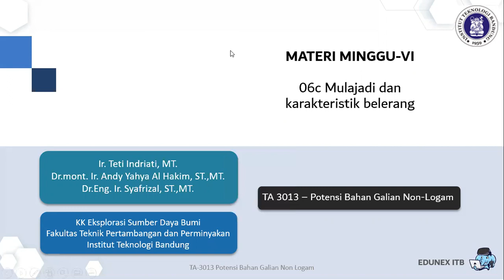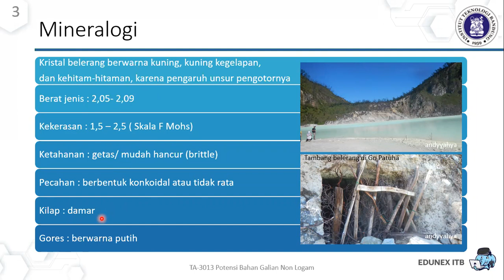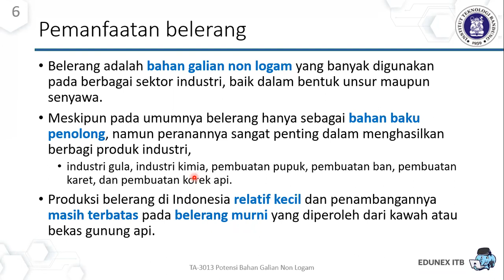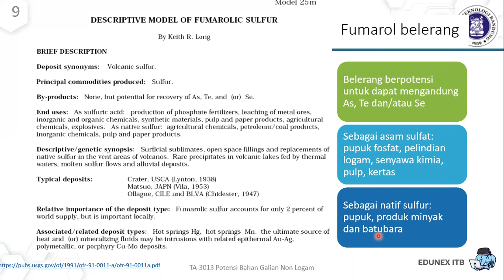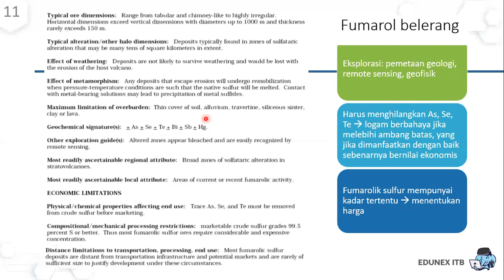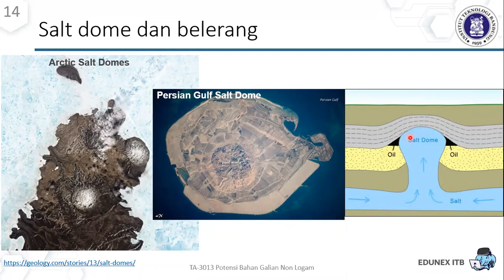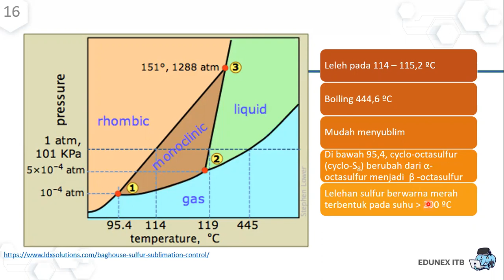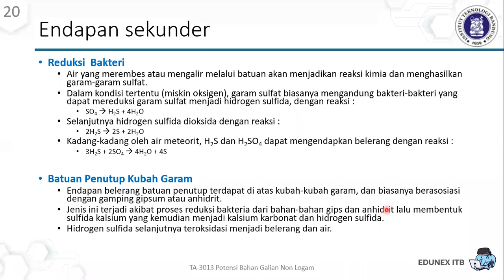Materi 6c - Mulajadi belerang